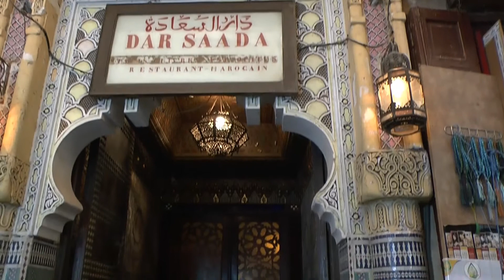Fes - Ristorante Dar Saada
Lungo la Tala Kbira a Fes, poche decine di metri prima di arrivare alla moschea el-Karaouin, si trova il risotante Dar Saada dagli interni riccamente decorati. Merita sicuramente una sosta per il pranzo.

Crediti musicali:
- Cinematic Orchestra Video Intro
- Arabic Instrumental Music
Performed by Unknown